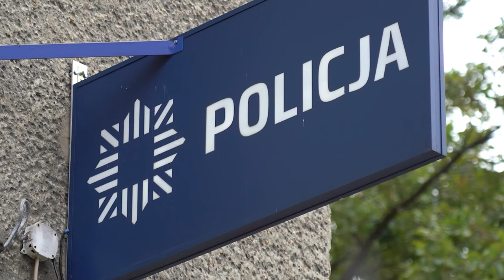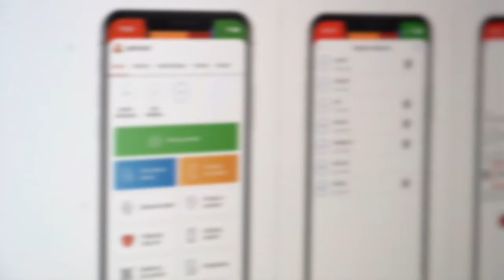Policja uczula - przestępcy wykorzystują cudze nieszczęście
Szabrownictwo oraz oszustwa internetowe - Opolska Policja ostrzega przed przestępcami, którzy wykorzystują ludzką tragedię aby się szybko wzbogacić. Jak informują mundurowi, szczególną ostrożność powinno się zachować w internecie, gdzie oszuści podszywają się pod potrzebujących i zakładają nieprawdziwe zrzutki lub wysyłają fałszywe komunikaty m.in. alerty RCB. Warto być czujnym i pamiętać, że takie komunikaty można szybko zweryfikować. Policja także przypomina o ochronie życia i zdrowia, więc apeluje, aby nie wchodzić na wały przeciwpowodziowe oraz urządzenia hydrotechniczne do odwołania.